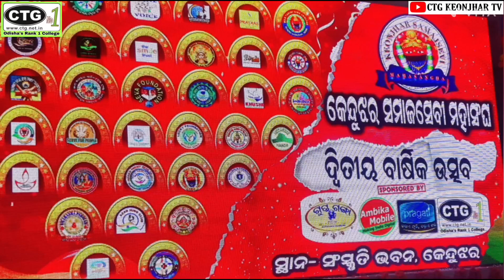At 2nd Annual Celebration of Keonjhar Samajsebi Mahasangha @Sankruti Bhawan,Kjr CTG KHSS KDC Clg